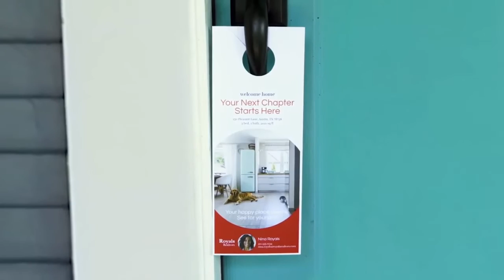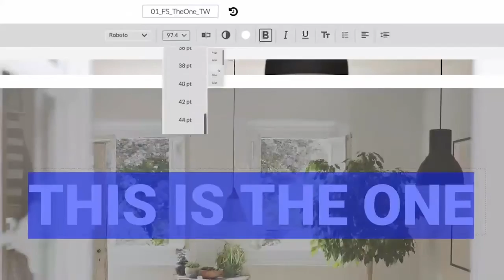Why Designs by Keller Williams makes it Easy to Market Homes - The Almogabar Team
This is another reason the KW platform is so attractive.
You can easily design a marketing piece with your contact and subject info and advertise it directly to social or print media.